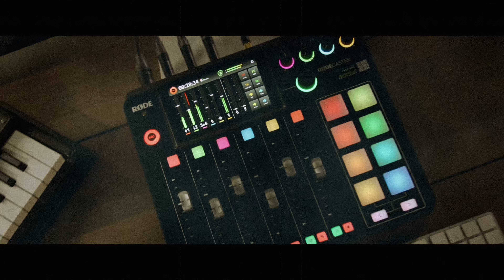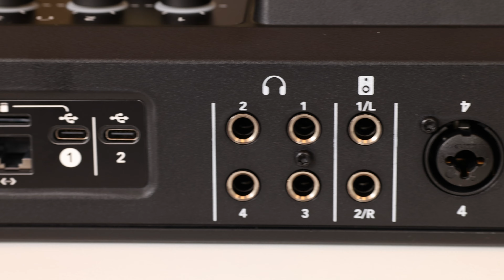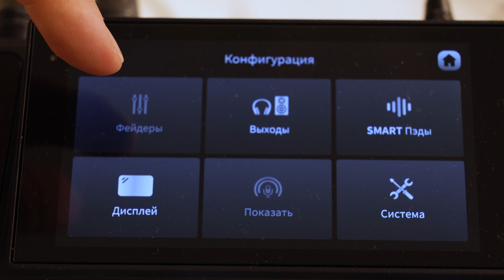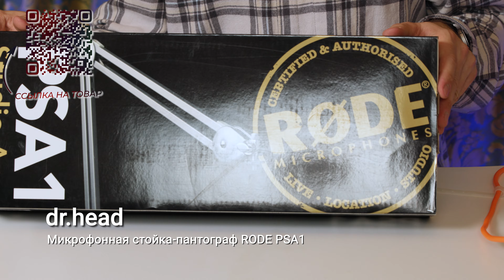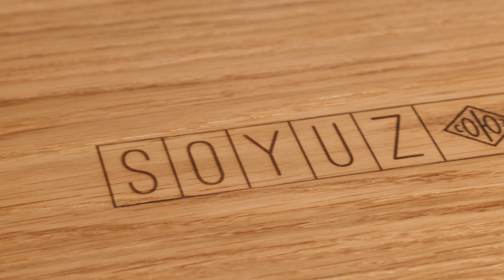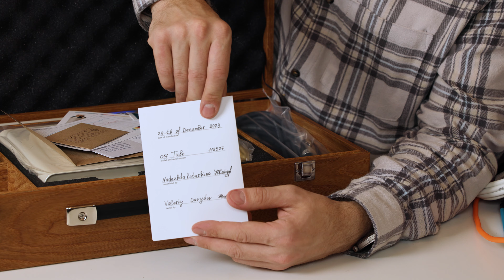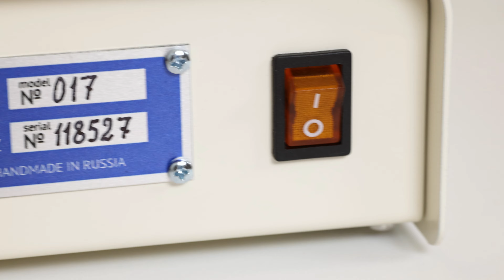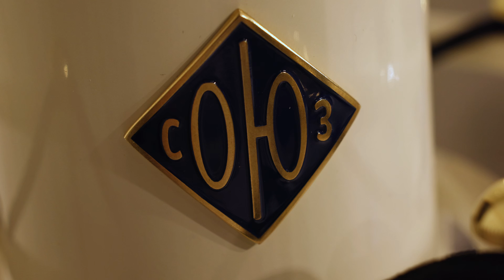► РЕКОРДЕР RODE RODECASTER PRO II 🔴 И МИКРОФОН СОЮЗ 017 TUBE 📦 РАСПАКОВКА ⬇️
💡 RODE Caster Pro II - это мощное решение для производства звука "все в одном". Оснащенный передовыми функциями нового поколения и высокопроизводительным четырехъядерным процессором, он обеспечивает звук нового уровня для создания контента, включая потоковую передачу и игры, подкастинг и производство музыки.

💡 Микрофон 017 TUBE передаёт такой же насыщенный, теплый и собранный звук, каким вы ожидаете его услышать при взгляде на их утонченный дизайн. Собранные на 100% вручную, и доведенные до совершенства, они готовы превзойти самые смелые ожидания.

🔵 Микрофоны 017 серии выдают безупречный классический звук, который только могут себе представить инженеры, когда речь идет о современном микрофоне. Благодаря честному и открытому верху, мягкой и изящной середине, а также насыщенным, но сбалансированным низким частотам их считают одними из лучших конденсаторных микрофонов для записи вокала.

Boosty (если вы в России): boosty.to/pestretsovshop